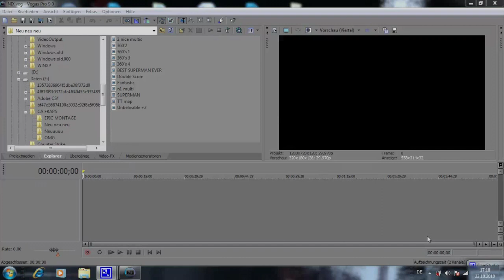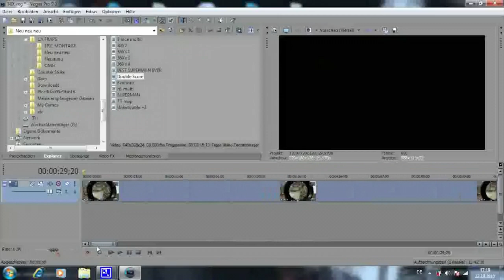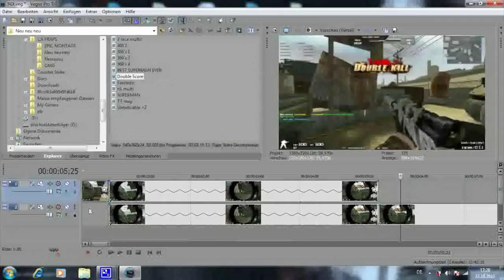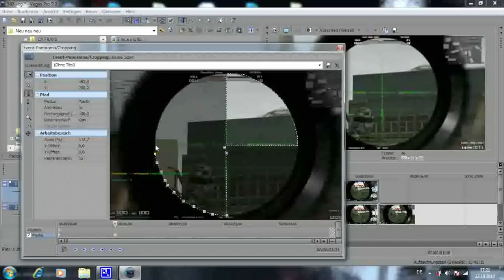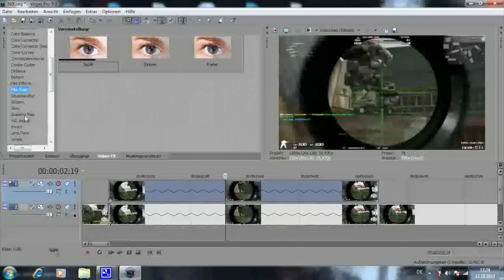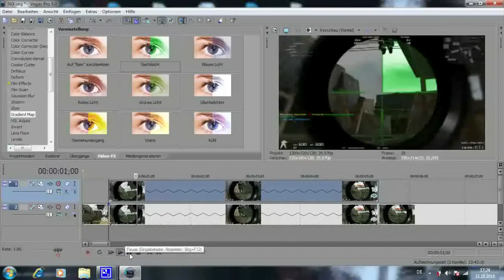[Sony Vegas Pro 9 Tutorials] The Sniper Scope Effect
Hi guys.
this is my 2 tutorial on sony vegas pro 9, this also work on sony vegas 7-10

i hope i can help you with my Tutorials

this one is a little bit more advanced.

I don´t own any audio part of the video.